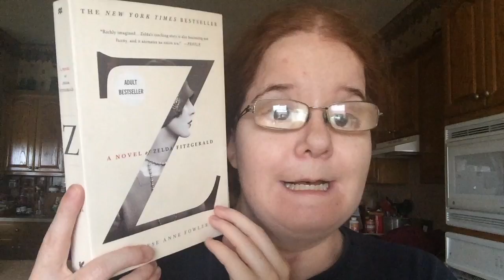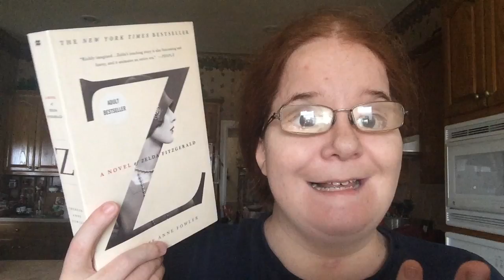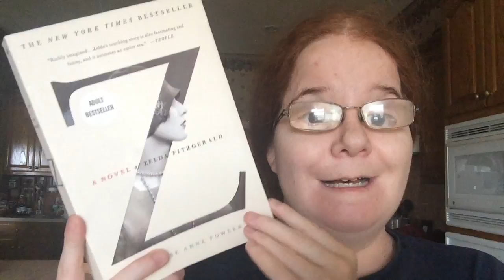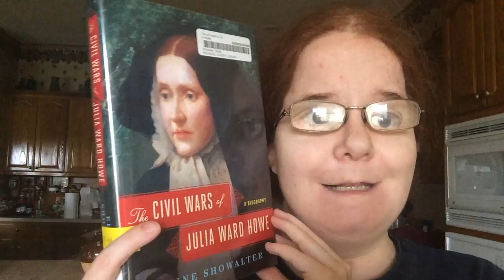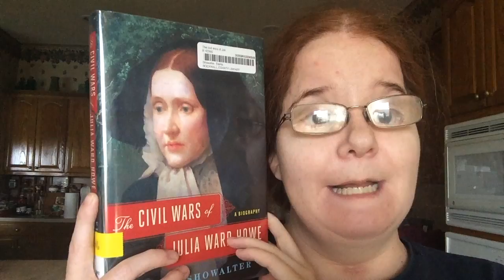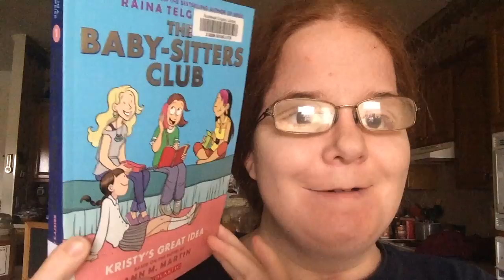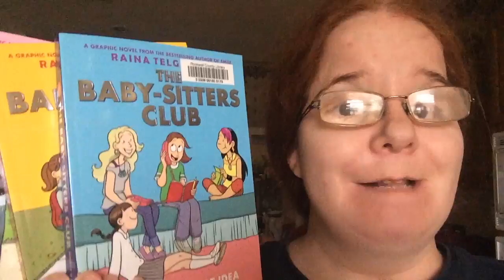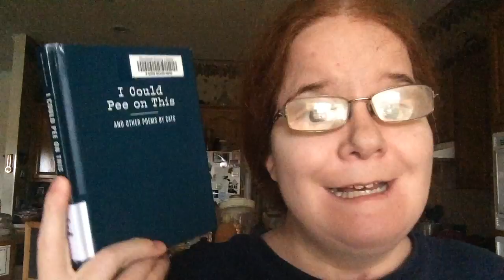What I Read -- January 2017 (Part 1)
After filming this, I did decide to count all 8 books for my challenge and I will just up the number later and/or read some longer books to offset the shorter ones.

Books Mentioned:

Tender is the Night by F. Scott Fitzgerald
Z: A Novel of Zelda Fitzgerald by Therese Anne Fowler (Thanks again to my Booktube Secret Santa KalesKorner for this book!)
The Civil Wars of Julia Ward Howe by Elaine Showalter

The Baby-Sitters Club Graphic Novels:
Volume 1: Kristy's Big Idea
Volume 2: The Truth About Stacey
Volume 3: Mary Anne Saves the Day
Volume 4: Claudia and Mean Janine
all are by Ann M. Martin (text) and Raina Telgemeier (illustrations)

I Could Pee on This: And Other Poems by Cats by Francesco Marciuliano